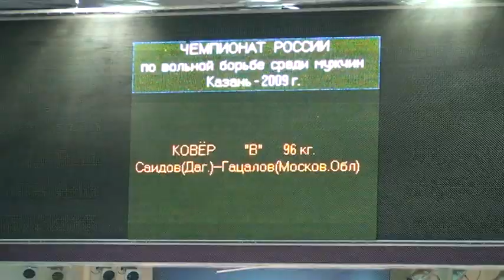96 kg final Ibragim Saidov vs Khadzhimurad Gatsalov